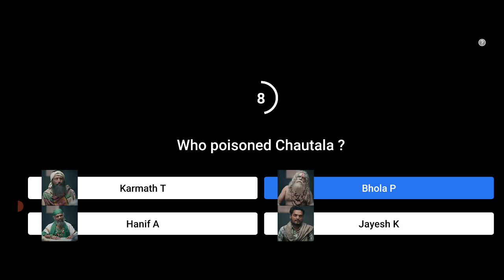Flipkart Kaun ? Who Did It Today Answers | 11 February 2021